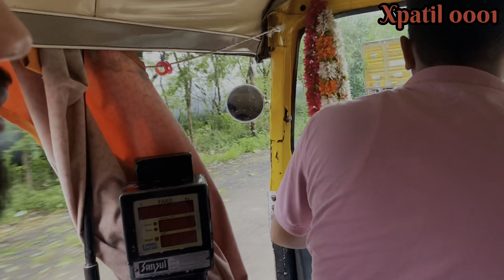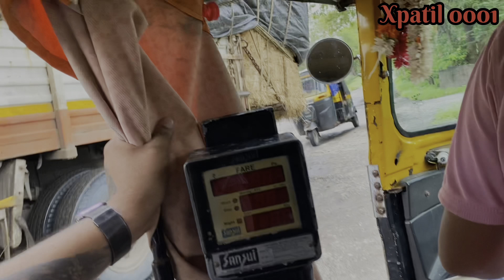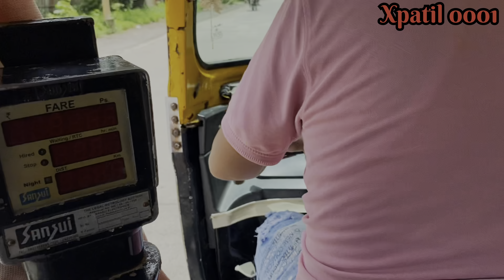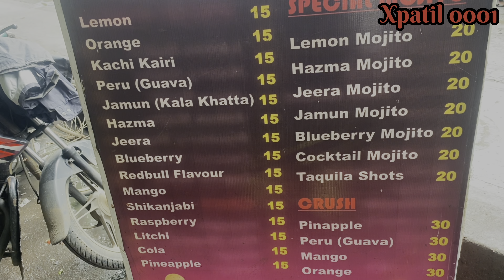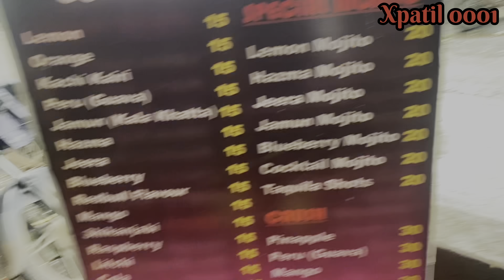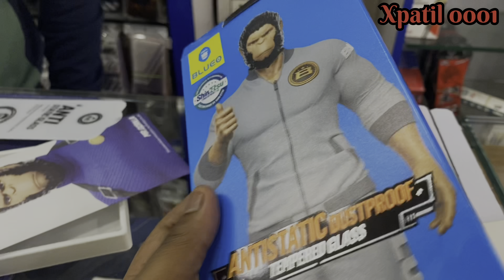prasad ani mi gelo biwandi la shopping la#riksha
लाल्याच्या रिक्षानी 🛺कढ़ला🤬आमचा धुर🌬️रिक्षा🛺पलटी🫨होता🥵होता😲वाचली​⁠ bhiwandi लाल्याच्या रिक्षानी🛺कढ़ला🤬आमचा धुर🌬️रिक्षा🛺पलटी🫨होता🥵होता😲वाचलीriksha

video recording by =yash Xpatil0001

bell🛎️ 🔔 for updating New videos